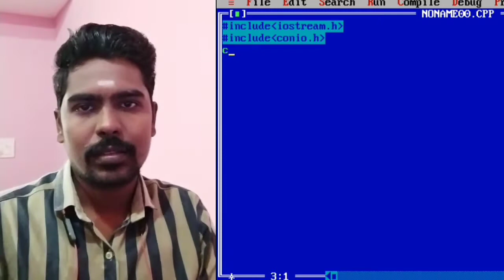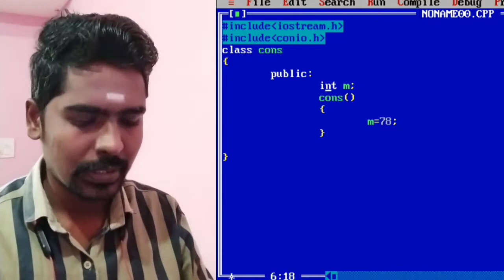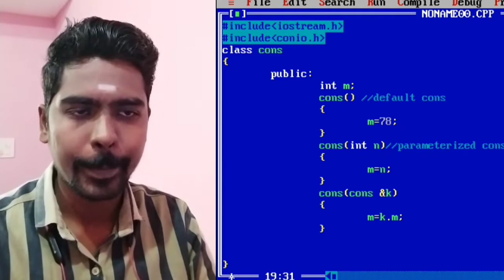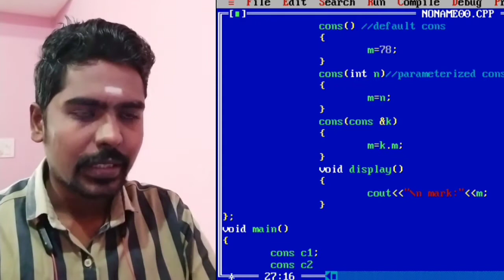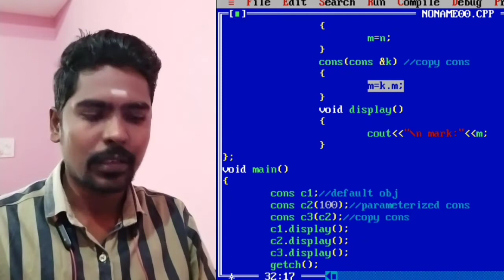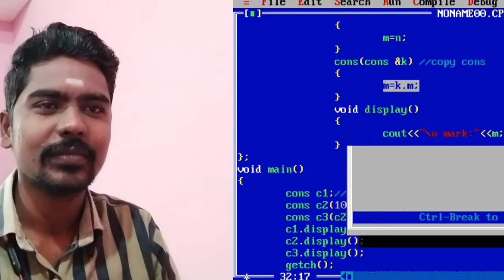Copy constructor in C++ .. Explanation in tamil.. c++